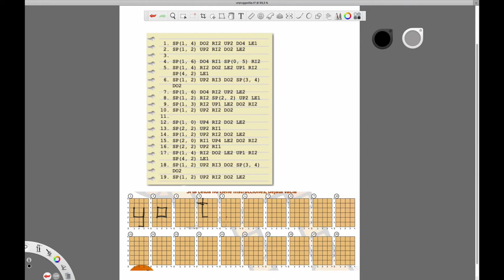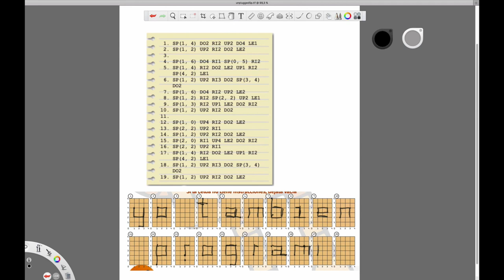Curso de Programación | Realización del ejercicio